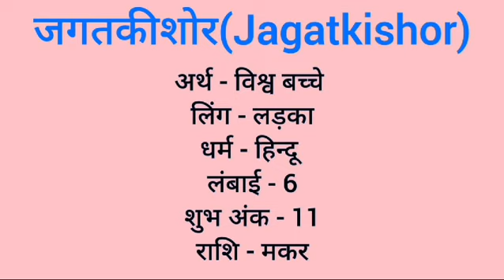Jagatkishor name meaning in hindi | jagatkishor naam ka matlab kya hota hai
Jagatkishor naam ka matlab
Jagatkishor meaning in hindi
Jagatkishor naam mane k